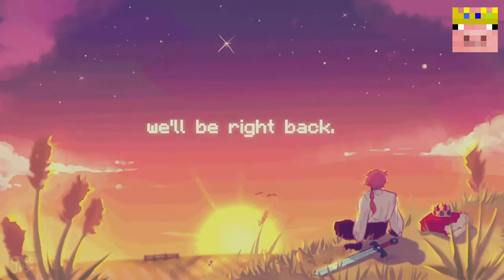The Pet War Finale | Dream SMP Season 1 EP 128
Tommy and Sapnap settle it once and for all alongside Dream, Technoblade, Georgenotfound and others. Will they be able to come to an agreement, or will it prove to be fatal once again? | Plot Episode

This episode was streamed live on the 15th of November, 2020. The links to the original VODs can be found here:

New episodes will be published every Monday and Friday!

For those who want to binge watch and catch up to current streams, me and Fairy Rave have made a plot only playlist (it's constantly updated!) which you can use to catch up on the DSMP lore rlly quickly, but I defo do recommend that you come back to the filler episodes when I post them to get a complete DSMP experience :)